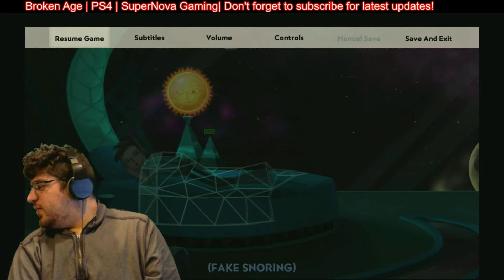Broken Age (PS4) Interrupting Cat Tommy SuperNova Gaming 🎮 🎮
Welcome to one strange and fantastic adventure.
===-V-Game Description-V-===
A point and click published by Double Fine's Tim Schafer (psychonauts, brutal legend, grim fandango).
The games shares it's story between two teenage protagonists, Space Captain Shay Volta(Elijah Wood) and the Festival Maiden Vella Tartine(Masasa Moyo).
Both find their roles somewhat lacking, Shay is captain of an artificial & automated crew with an overbearing mother AI directing his daily routine.
Vella is to be featured as a feast maiden, in which she is an offering in a ritual feast to keep a giant spagetti monster creature called a Mog from destroying her village.
Control is given to the player on the day fate intervenes and the two are sent on a perpendicular path that changes their worlds forever.

BROKEN AGE 8/10  PS4 #1 jan '14 #2 april '15

Game Controls 8/10 Solid point and click, fun characters,

Story 9/10

VA Cast 10/10 great acting from a huge cast.
Personal Experience 8/10
-Act 2 felt like one too many impossible puzzles:
You solve a puzzle through one character "learning" something the other needs to complete the puzzle,
but with no way to relay that info to second character, you just progress the game by 'because you knew, they know.'

*SPOILER!* The ending part with knowing what to do with the HexPal is impossible for either Vel or Shay to do alone.

*Tommy SuperNova the explosive gamer*
(LP and Request walkthrough)
'Nova's Stars' (Reviews) @ least once a month.
Tom Draws (Art) Whenever I feel like uploading or get a request.
Vlogs weekly @ 12pm West coast/3pm East coast!
Reviews, Let's plays, voice acting, Vlogs, Drawing Episodes & maybe a cooking show if I feel like it. Screw it, why not, I like cooking.
Watch for Live events on youtube!